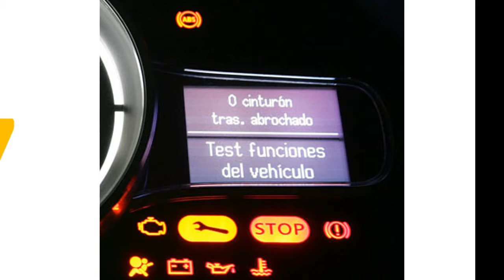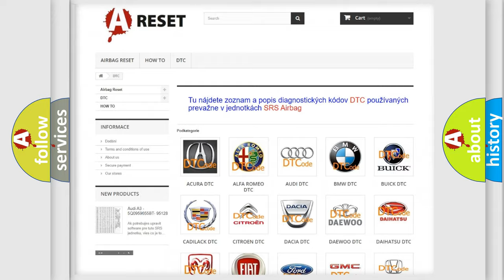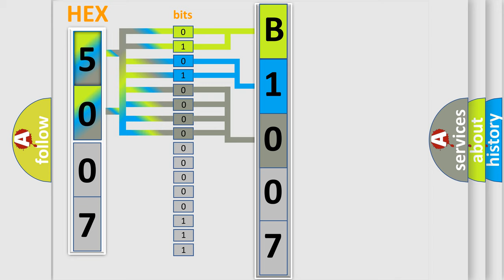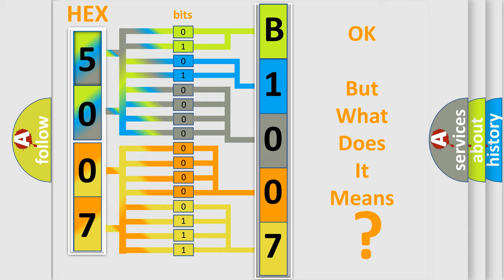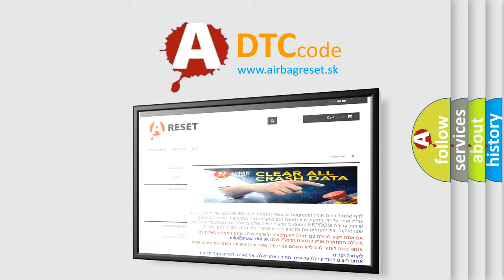DTC Jeep B1007-54 Short Explanation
Contents:
0:21 Basic DTC analysis according to OBD2 protocol standard.
1:48 Insight into programming
2:58 A diagnostically understandable description of the Diagnostic Trouble Code
3:05 Basic error definition

Make:
Jeep
Code:
B1007 54
Definition:
Run Flat Tire Pressure Below Threshold
Description:
Tire Pressure Monitoring (TPM) Module receives a valid RF Message from a TPM sensor equipped to a road tire (i.e. not the spare) where the pressure value is approximately 14.5 PSI below the placard pressure of the axle to which the sensor has been located.Tire Pressure Monitoring (TPM) Sensor location has failed to the higher of the 2 axle placard pressures.
Cause:
DAMAGED or LEAKING TIRELOW TIRE PRESSURETIRE PRESSURE MONITORING (TPM) SENSORTIRE PRESSURE MONITORING (TPM) SENSOR LOCATION
Failure Type:
Missing Calibration